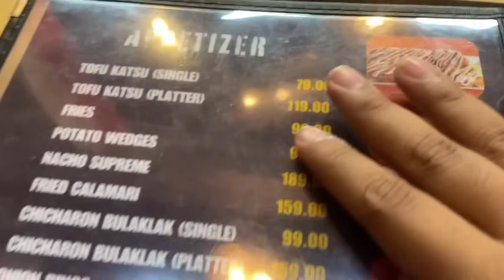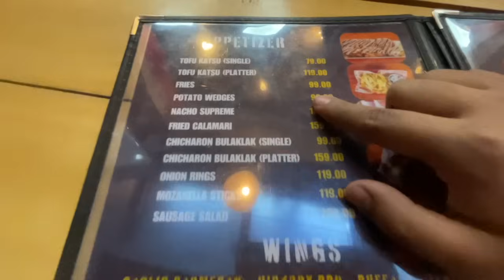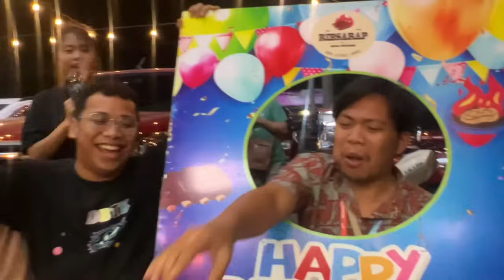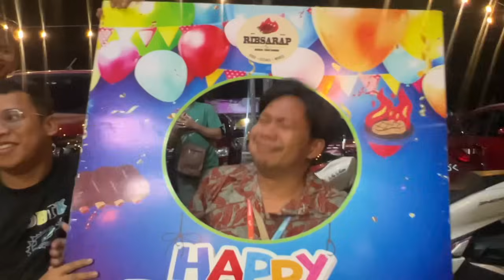BUBUKSAN NA ANG TINDAHAN SA BAGONG BAHAY! 😍 (BIRTHDAY PRANK KAY BNT BALONG!)